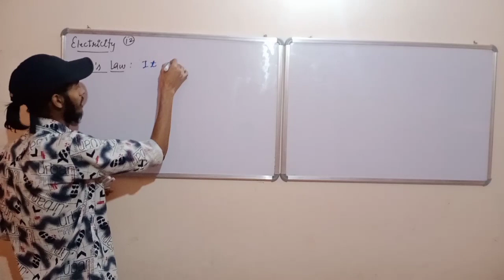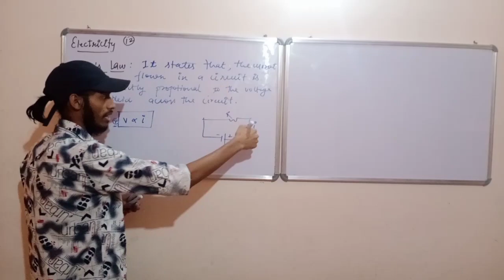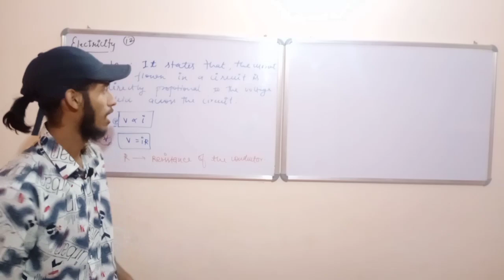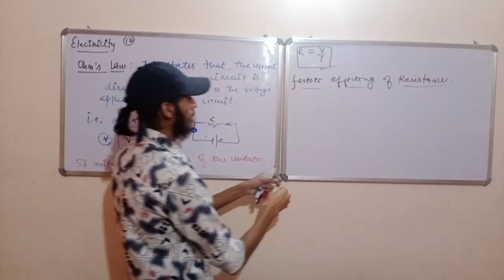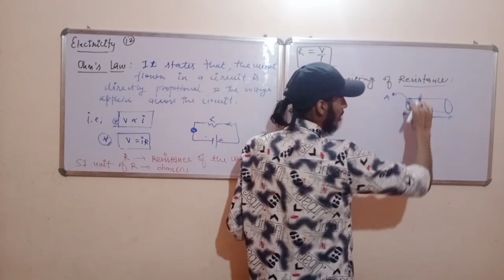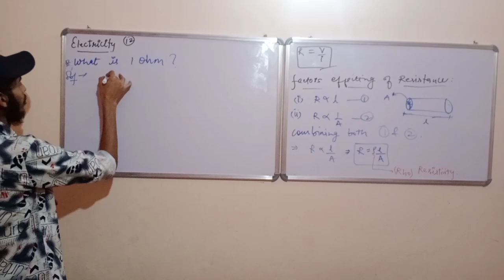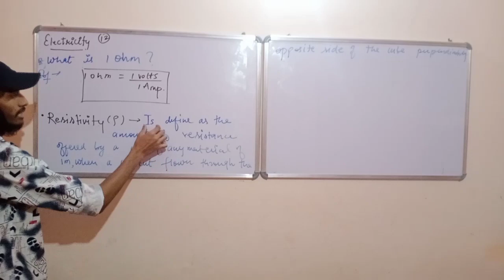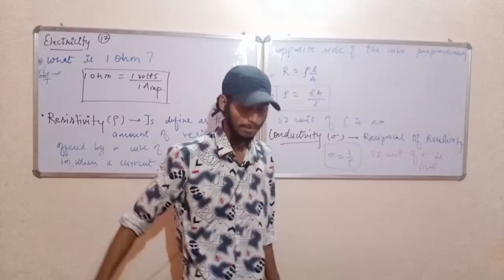(Lecture 4) Electricity ch-12 10th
Check complete electricity playlist to know more.